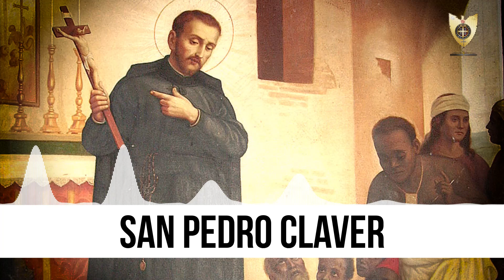SAN PEDRO CLAVER (Héroes De La Fe) - Padre Bernardo Moncada